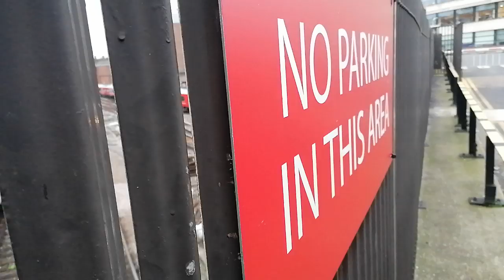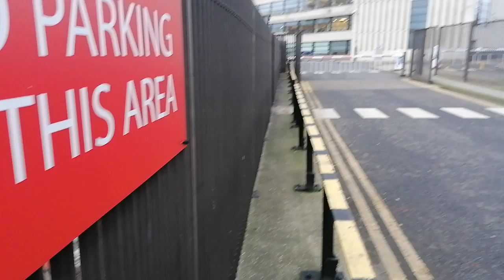Victoria Railway Station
View over Elizabeth Bridge ay some of the activity around the mainline railway station at Victoria, with Victoria Railway station being behind me (I'm looking away).